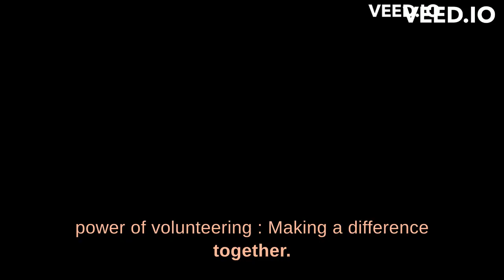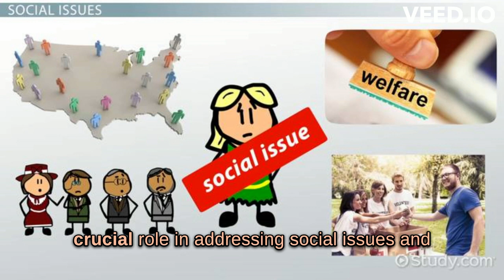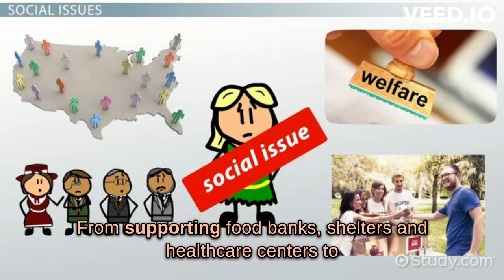Charity- Speaking English 10- Global Success- Làm tình nguyện viên- Từ thiện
Charity
Charity- Speaking English 10- Global Success